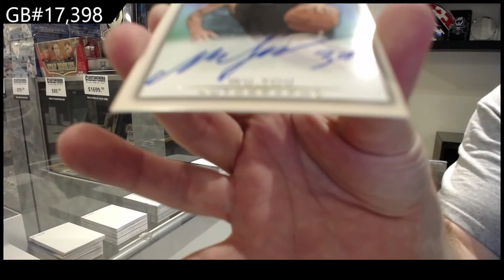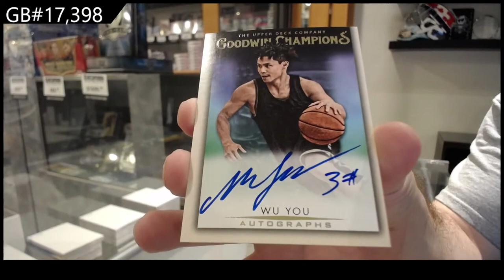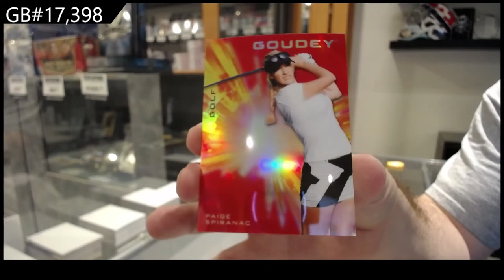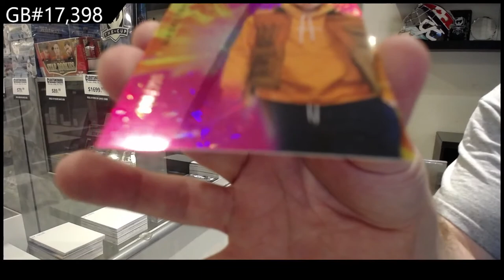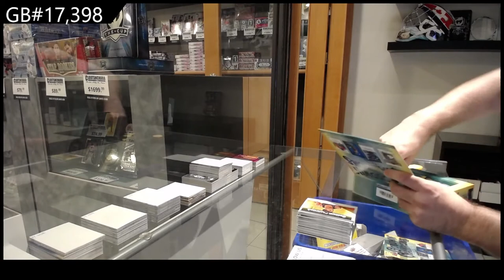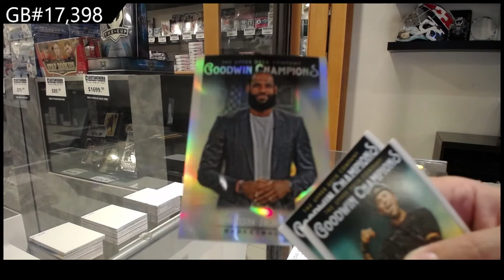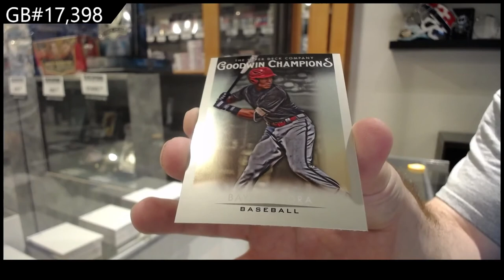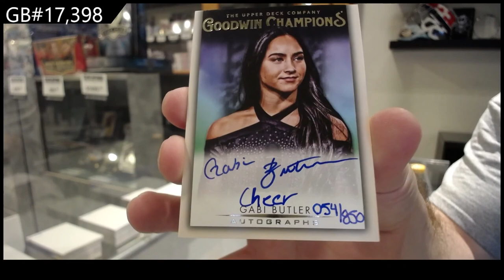2021 Upper Deck Goodwin Champions 2 Box Break - C&C GB #17,398